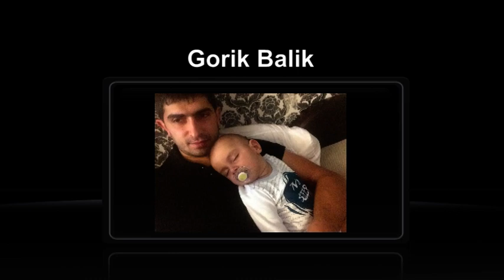Gevorg Xachatryan Gorik bales 2018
Mix & Master: Vache Manukyan
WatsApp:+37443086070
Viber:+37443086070